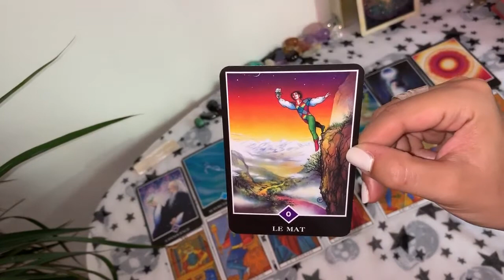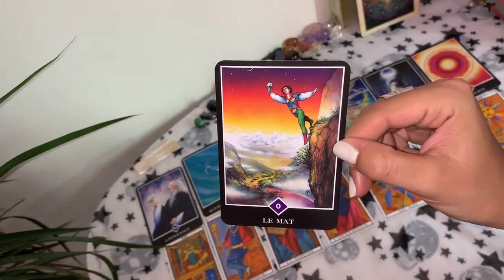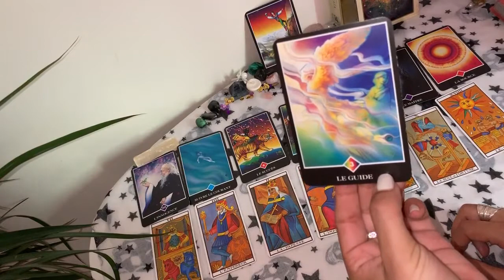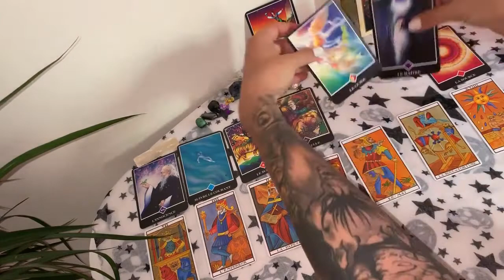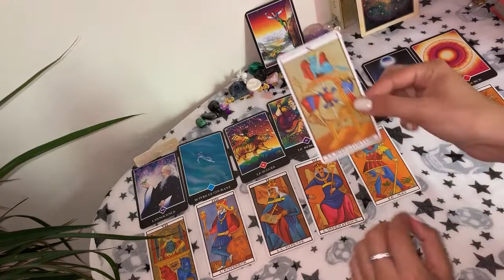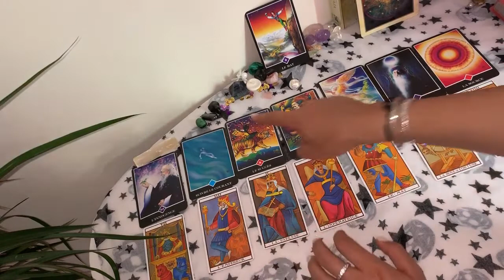Tirage Tarot ♊GEMEAUX♊ Juillet 2019 partie 1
Salut les Gémeaux !!!

Mango